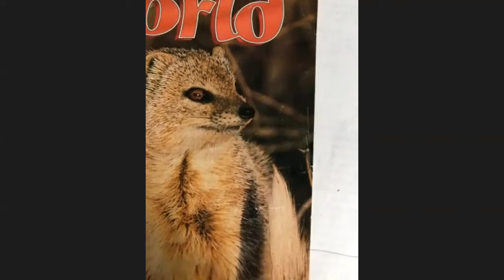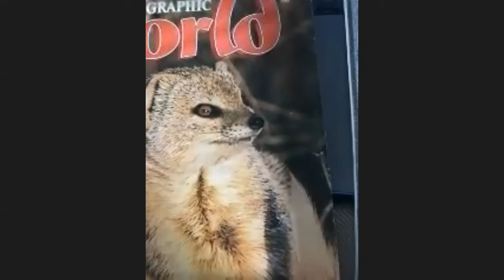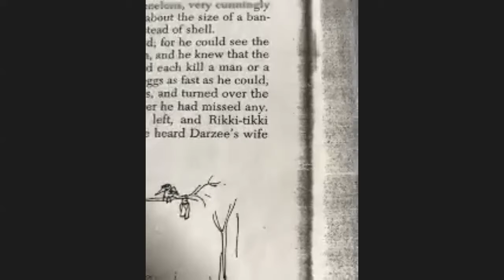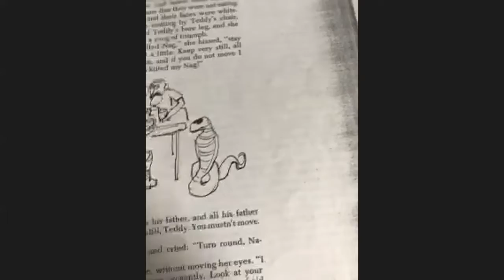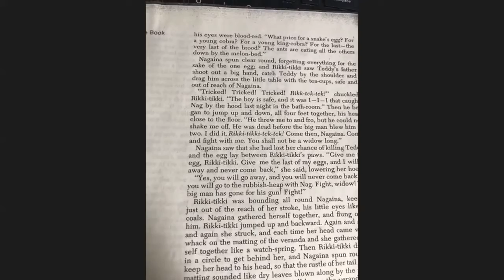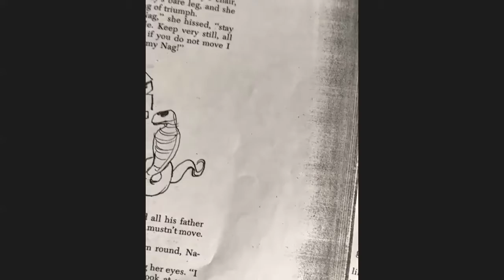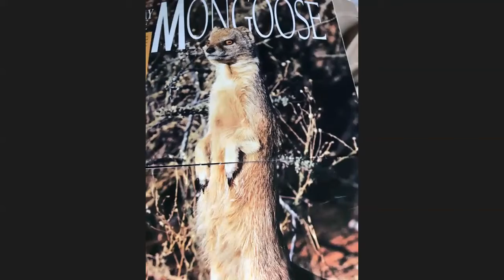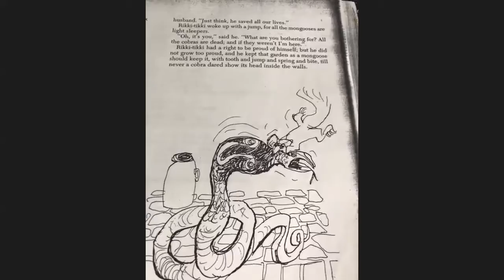Rikki-Tikki-Tavi by Rudyard Kipling (Part 3)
Watch and listen to the conclusion of the story Rikki-Tikki-Tavi by Rudyard Kipling.